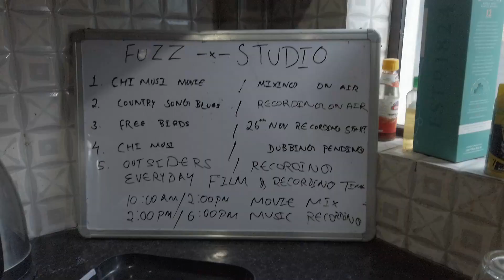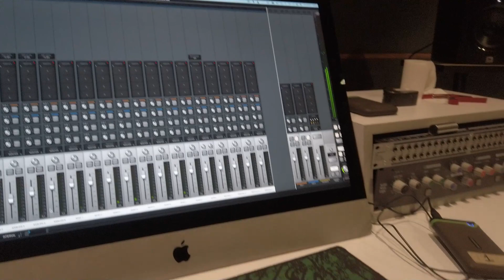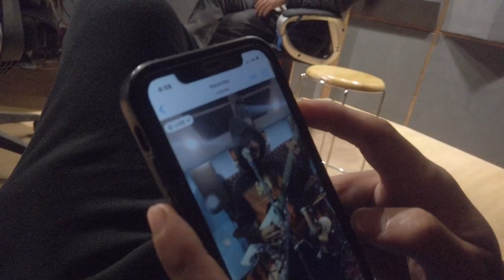Studio Session | Day 3 | Project Parichaya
This vlogs are some glimpse of our daily life while we were in Kathmandu to record Parichaya at Fuzz studio nepal.